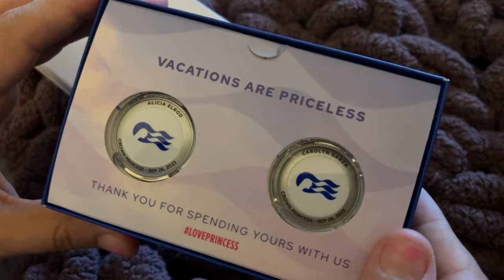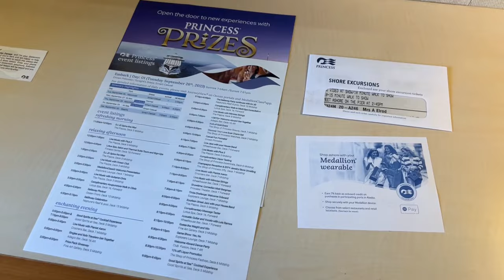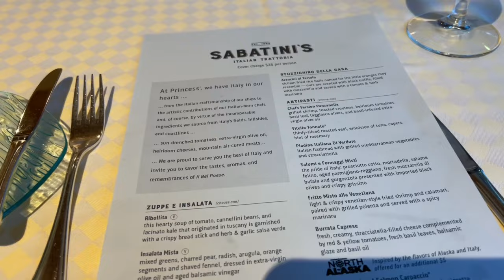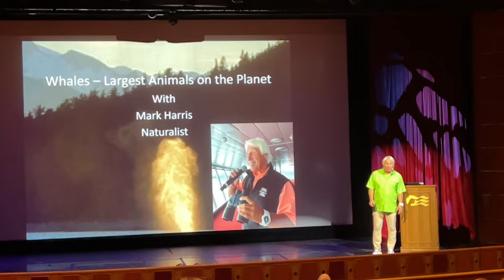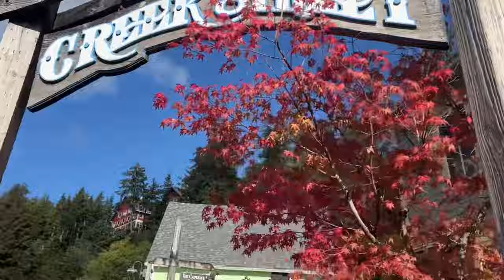Boarding Our Alaskan Cruise | First Sea Day! | Crown Princess!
Welcome aboard as we take you on an unforgettable journey through our Princess Cruise adventure! In this comprehensive video, we'll guide you through every step of the boarding process, ensuring your embarkation is a breeze. From the moment you step foot at the port, we'll share invaluable tips and tricks to make your reservation process seamless, so you can dive into the cruise experience without a hitch.

Our voyage begins with a delightful dinner at the exquisite Sabatini's, setting the tone for a remarkable trip. After a long day of excitement, we retire early to rest up for the adventures that await.

The following day, we pamper ourselves with room service, making the most of the ship's amenities. But before indulging in a luxurious breakfast, join me as I hit the gym and explore the nooks and crannies of this majestic vessel. With the ocean offering a bit of a challenge, we opt for a day of relaxation, taking in the soothing vibes as we meander around the ship, making the most of its amenities and entertainment options.

In the evening, we dine in style at Michaelangelo's dining room, where the culinary experience is nothing short of extraordinary.

But that's not all – our journey continues! Join us as we unravel the magic of these stunning locations in our upcoming videos.

Facebook - The Elrod Family Vlogs